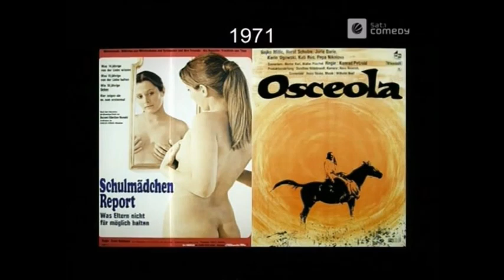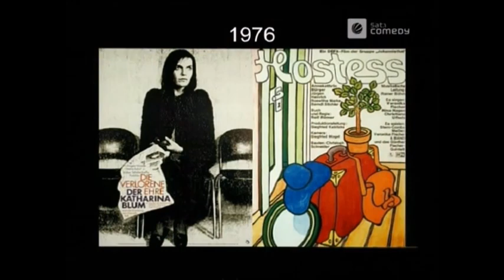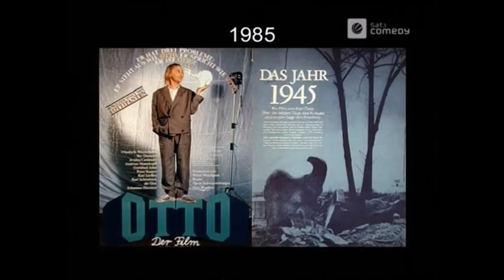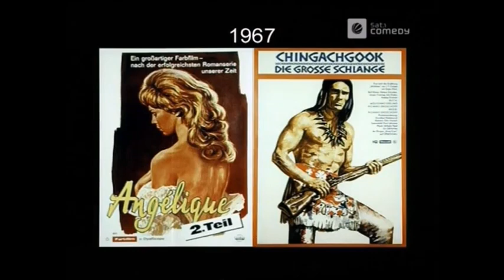Harald Schmidt Show - Die erfolgreichsten deutschen Filme in Ost und West